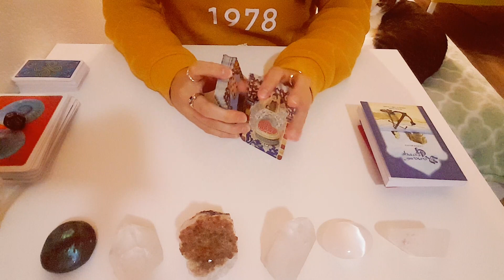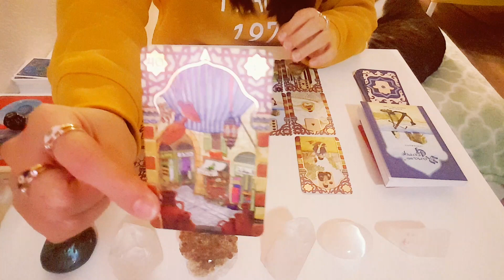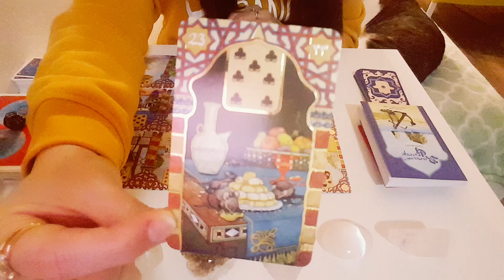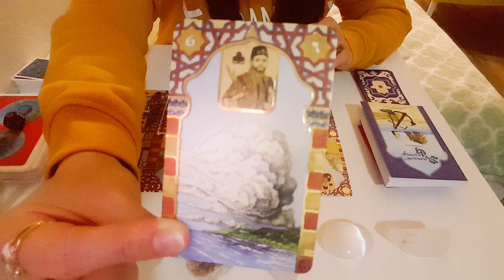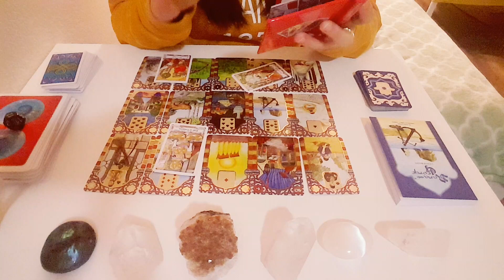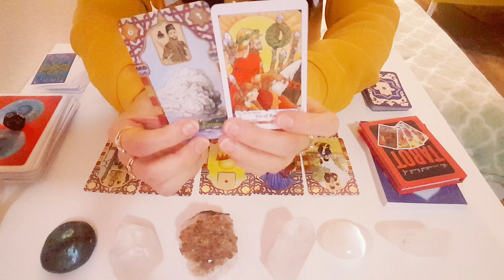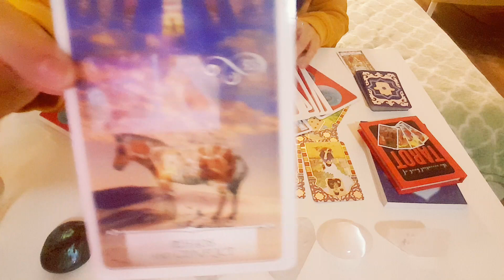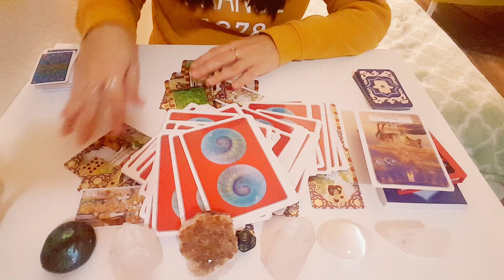LEO 🦋2020 Forecast | Lenormand & Tarot reading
LEO get your free astrological forecast for the year 2020!

I am using Lenormand, tarot, and oracle decks- all to do a yearly prediction for the zodiac sign of Leo.

I provide intuitive readings using card decks and other tools. The purpose is to provide intuitive guidance, advice, or spiritual healing.
I have always felt a calling to help people from a spiritually holistic perspective- whether that's through readings using tools, nature, or my highly sensitive intuition and knack for analysis.

Love,
Moonflower

ETSY page (for email readings):